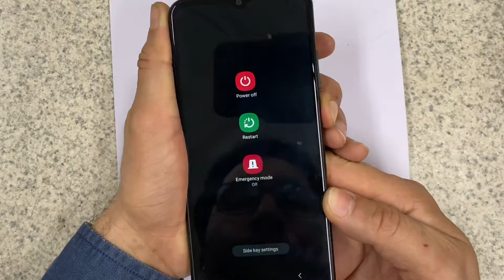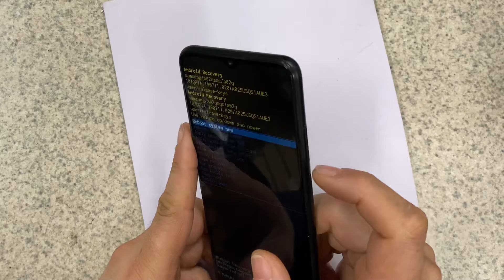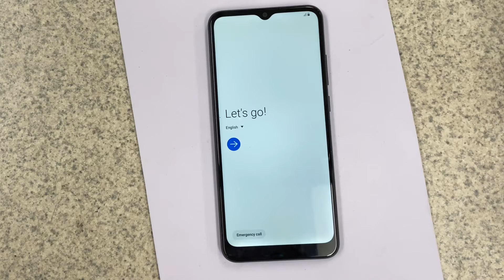How to factory rest / hard rest Samsung galaxy A02s | hardrest /factoryrest of A02s | password rest